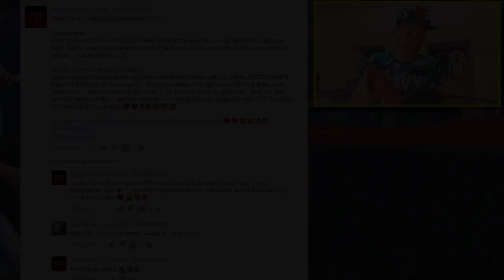MEIN AUTOUNFALL + AUFLÖSUNG GEWINNSPIEL | Paato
»» Verpasse nie wieder etwas von mir! Für jede Bewertung und geschriebenes Feedback, egal ob positiv oder negativ, bin ich euch sehr dankbar! Danke für eure Treue & Verbesserungsvorschläge!♥

► SPENDEN/SUPPORTEN ◄
»» DU möchtest MICH unterstützen, um euch weiterhin mit Pack Openings/Pack Slips und vielen weiteren Formaten zu unterhalten? Es soll sich bitte niemand ausgenutzt fühlen, denn ein mega Großteil fließt zurück in die YouTube-Arbeit. Ein weiterer Anteil fließt auf das Sparbuch meines Sohnes! Mehr dazu im Info Video.

► AMAZON SUPPORT ◄
- Du hast vor dir etwas bei Amazon zu bestellen und möchtest mich KOSTENLOS dabei durch den Affilate-Link unterstützen? Dann kaufe über diesen Link ein (Danke!♥)

»»REAL MADRID-ARTIKEL
»»BAYERN MÜNCHEN-ARTIKEL